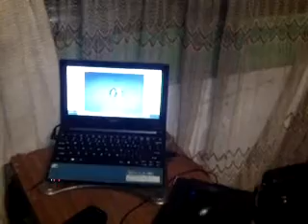mediumisasi batu (Ahmad Nursofyan)_ psn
mediumisasi kami secara jarak jauh .

mohon dilihat dari sisi supranatural ...